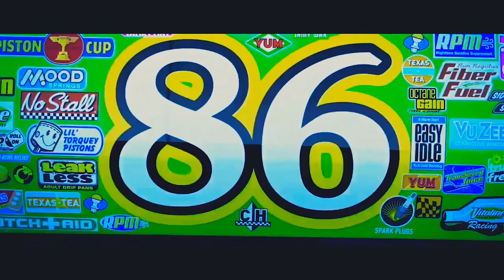Cars - Hustler (Music Video)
®️ Flame - is a curation channel with aims to display the best sad boy vibes, fire rap, sad rap, sad songs, pop, chill rap, feels, and best hip hop with the movie videos.